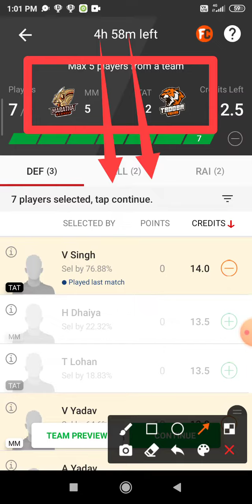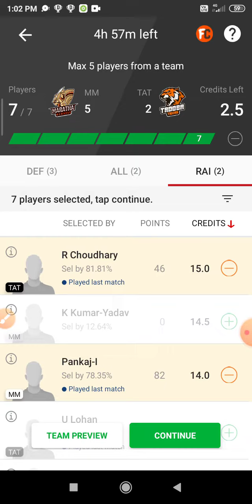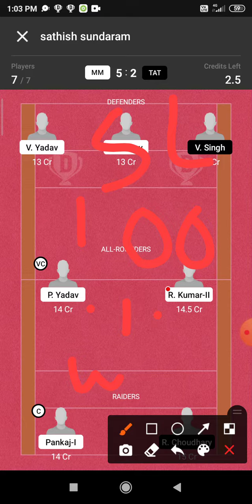MM vs TAT Dream 11 Prediction | MM vs TAT Dream 11 MM vs TAT Dream11 Prediction Today Match